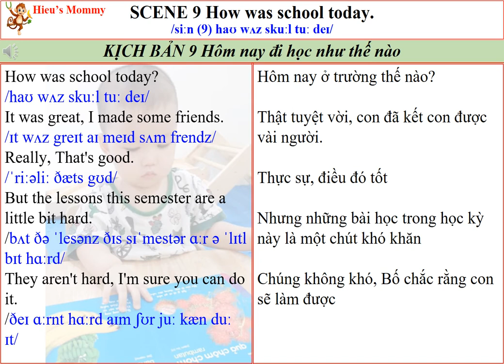English for Parents and Kids|SCENE 9 How was school today?